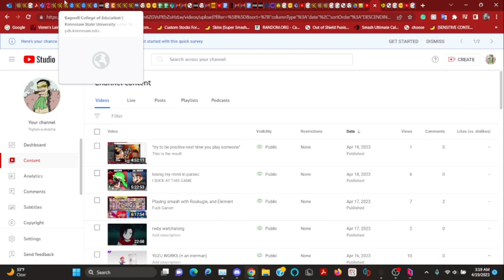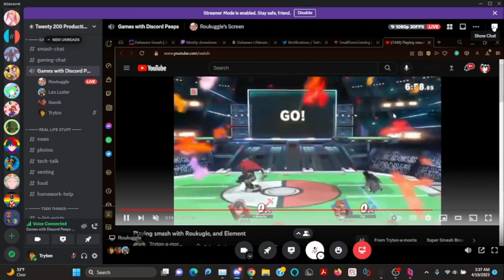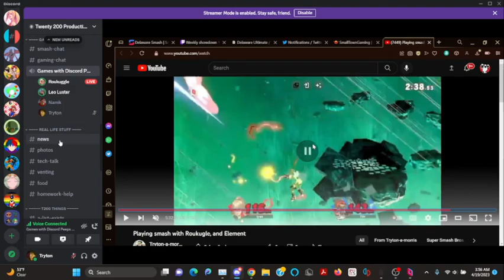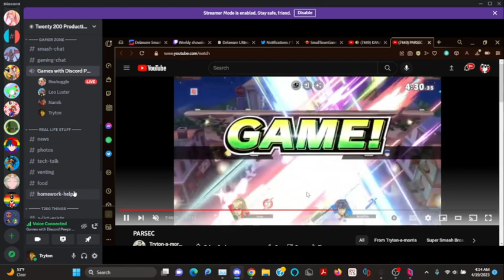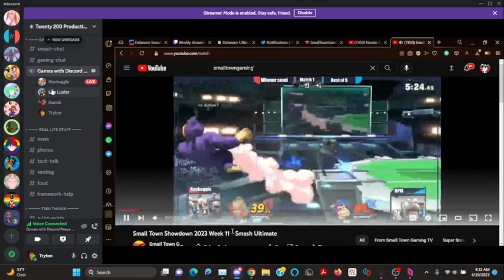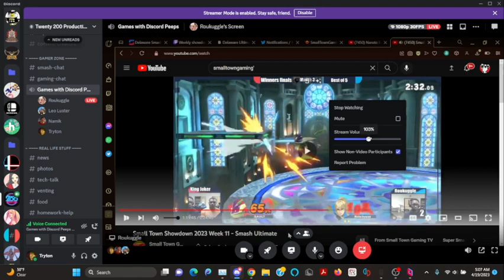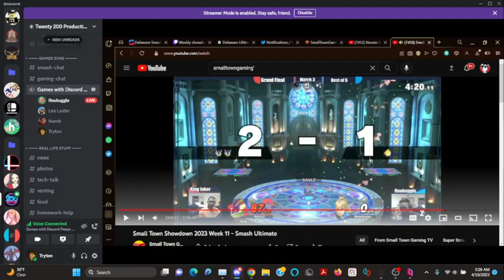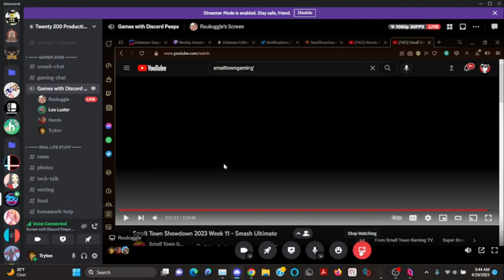Vod Review with roukuggle